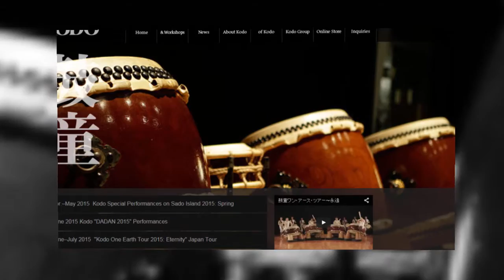Japanese Taiko Drumming